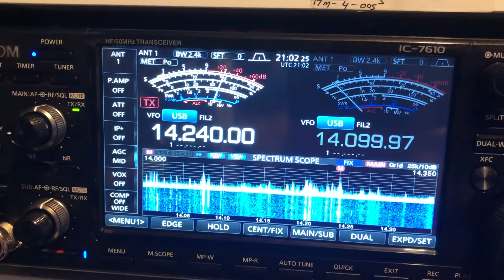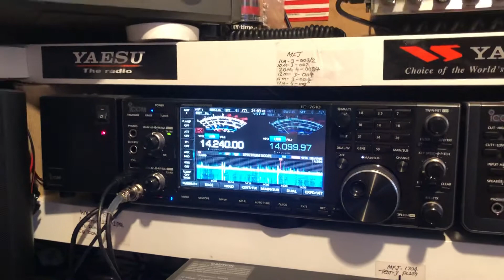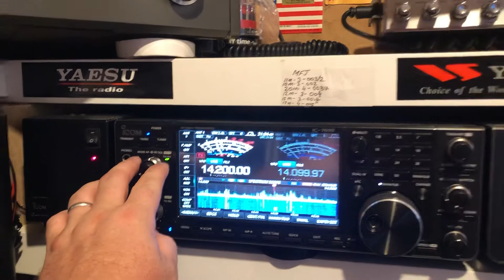Icom ic 7610 back from repair 😁 13 long days without the 7610